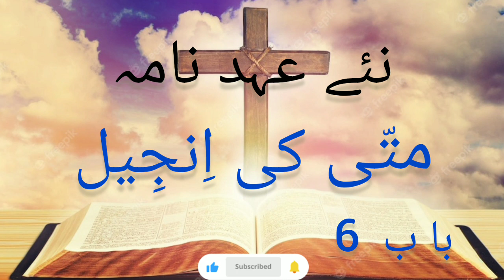Gospel of Matthew | urdu bible | 6 متّی کی اِنجِیل باب | urdu bible audio